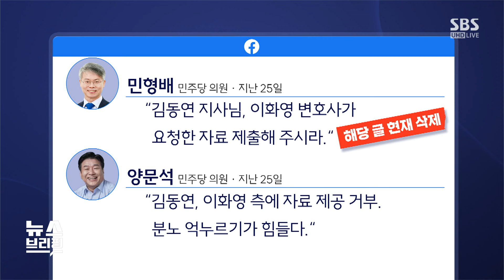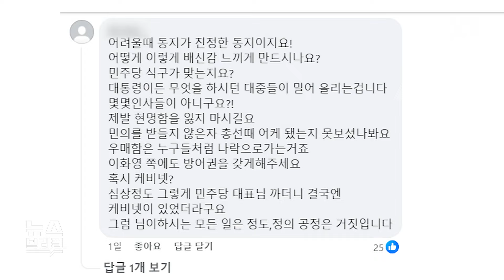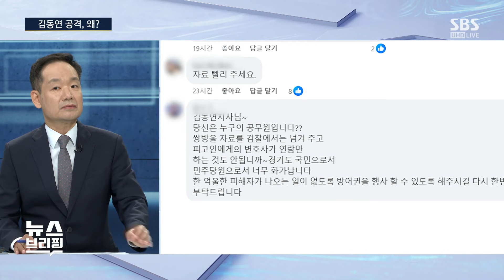김동연 향해 '친명·강성지지층' 공격, 왜? / SBS / 편상욱의 뉴스브리핑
■ 대담 : 김광삼 변호사, 김상일 정치평론가, 양만희 SBS 논설위원